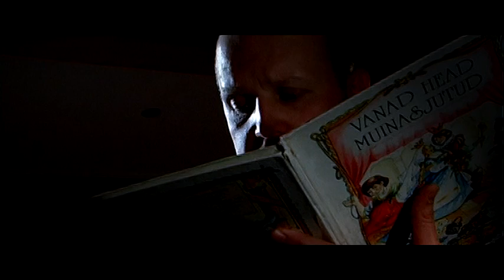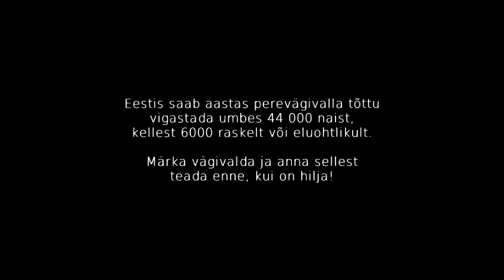Unejutt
Tänapäeva muinaslugu